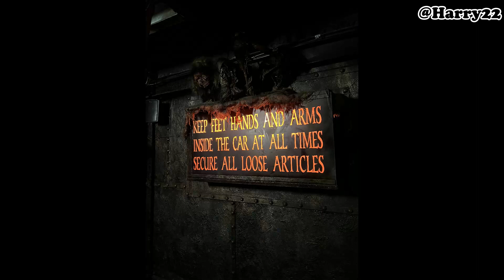Pleasure Beach Resort - Ghost Train Walkthrough (2024)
On Saturday 16th March I visited Pleasure Beach Resort (Blackpool Pleasure Beach) to attend the first Pleasure Beach fanclub event of this year Ghosts and Gardens which involved walking their famous Ghost Train.
It was really fun and interesting walking through the ride and seeing some of the scenes upclose.
They had some new scenes for this year which were statues of a bride and a man coming out of a door plus the forest scene on the 2nd balcony had hooded figures inside. The music on the ride which was originally a Tangerine Dream track mixed with sound effects had been replaced with a different soundtrack which was much scarier the bell boy animatronic that stood on the ground level had returned and has a new look!

The facade was looking really nice painted blue and the skull spiders returning on there looked ace!

Plus on the day I bumped into Sean Evans who has a YouTube channel called Lift Hills and Thrills feel free to check out his channel he's such a lovely guy to chat to as well.

I have been told that there's lot more to come for this ride so I cannot wait to come back in the summer to see what's changed.

I managed to take a lot of photos of some of the scenes inside plus a video of the skeletons on bikes and crammed them all together in a slideshow.

Apologies if some of the photos hadn't come out great.

Cannot wait to attend more fanclub events held by the Pleasure Beach soon.